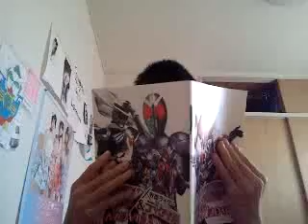仮面ライダーX仮面ライダーダブル&ディケイドムービー対戦2010の紹介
今日最後の動画は仮面ライダーX仮面ライダーダブル&ディケイドムービー対戦2010の紹介をしました。